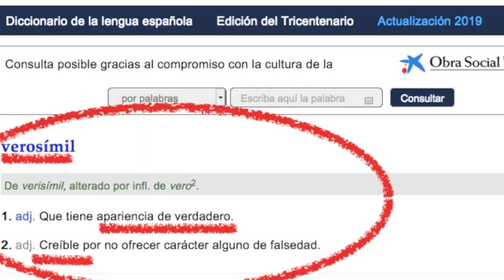Cómo narrar con verosimilitud / TCyC #246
Mucho cuidado con los personajes que reaccionan DEMASIADO inesperadamente. Mucho cuidado con los desbordes de la imaginación, porque pueden devenir en hechos narrativos increíbles (en el mal sentido de la palabra). ¡No te pierdas este nuevo consejo del TCyC, y mil gracias por likearlo y compartirlo!